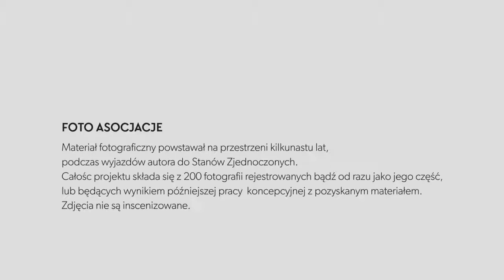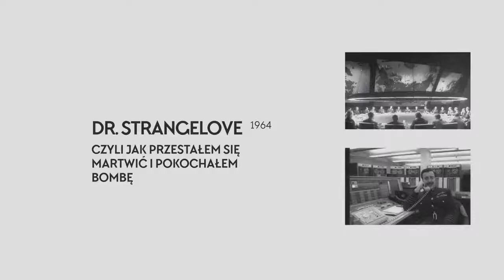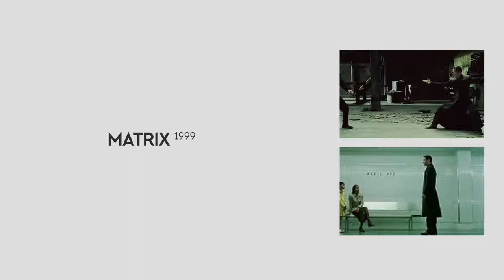FOTO ASOCJACJE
film - Błażej Górnicki/ Piotr Siegel
muzyka - "Hyperreal"  Flume  feat. Kučka
(& Charile Parker solo from "Night in Tunesia")